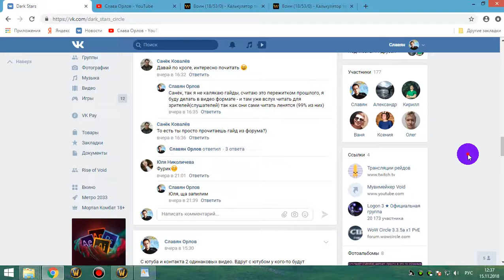4 - Гайд по фурику от Войда